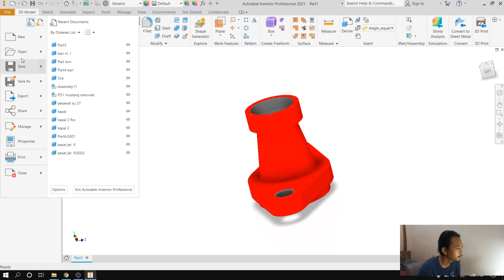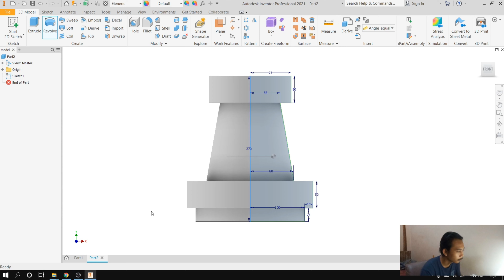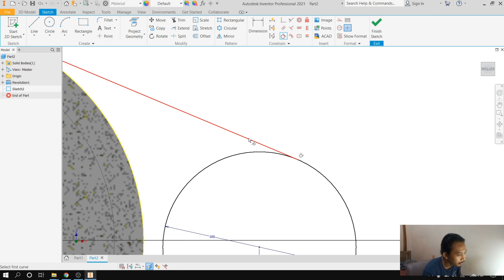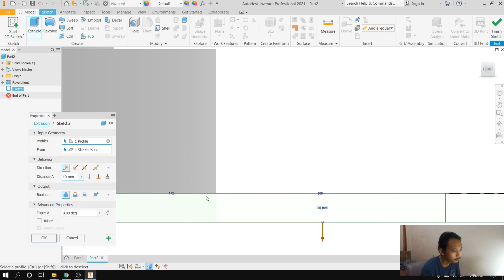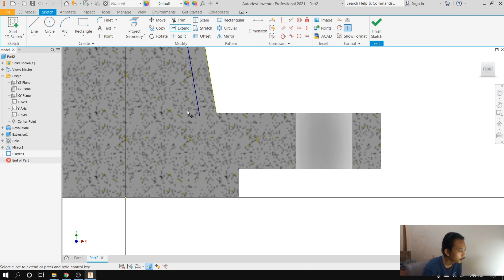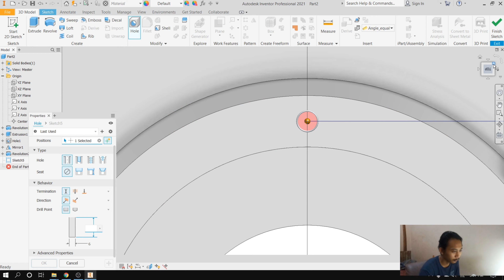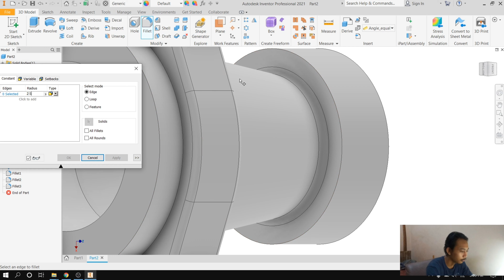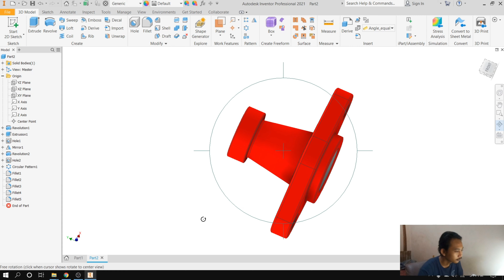Autodesk Inventor 2021 Tutorial Dudukan Tegak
Dalam video tutorial ini kita akan belajar membuat  Tutorial Dudukan TegakAutodesk Inventor 2021.
Pemodelan 3D di Autodesk Inventor